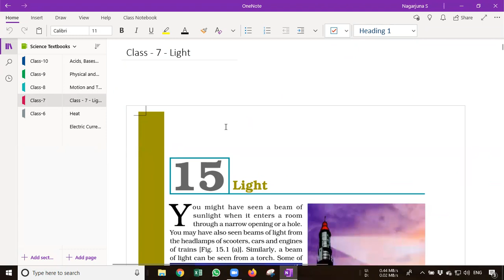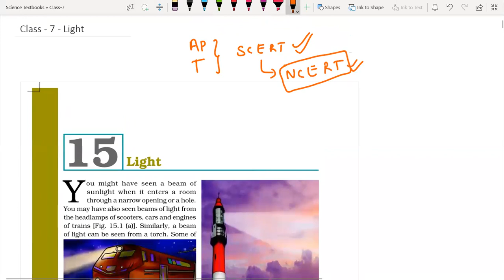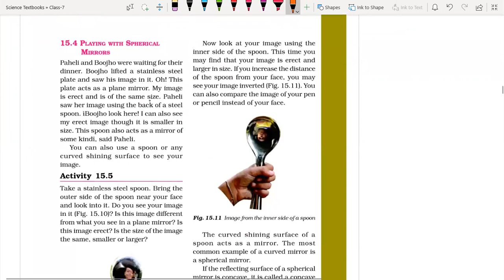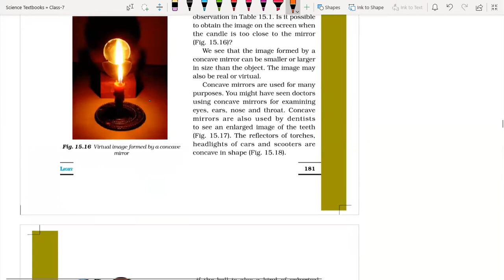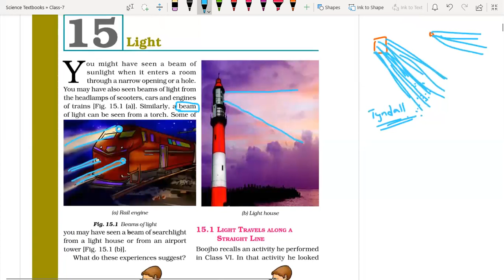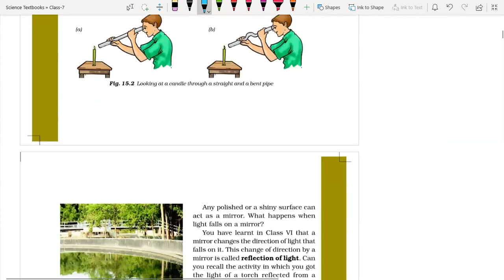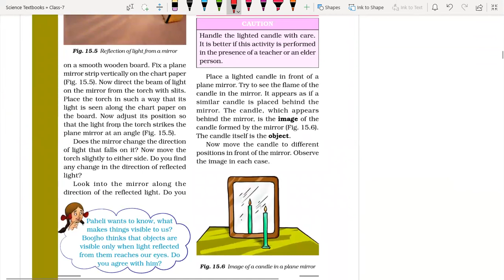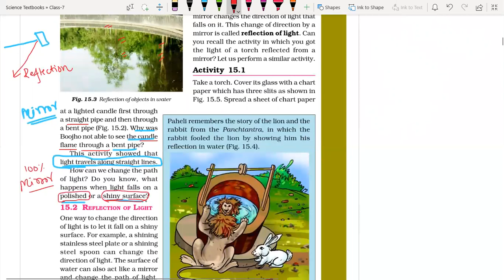Class 7 Light Chapter In Telugu - Part - 1/6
Class 6 Light Shadows and Reflection Chapter In Telugu - Part - 1/4

Class 6 Light Shadows and Reflection Chapter In Telugu - Part - 2/4